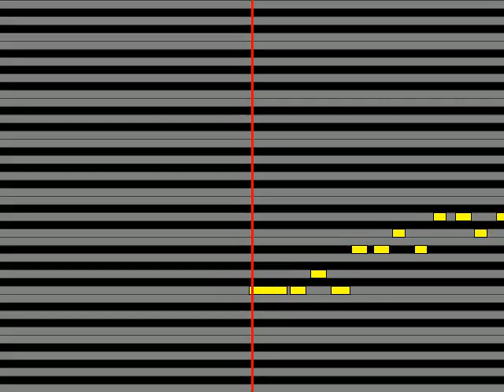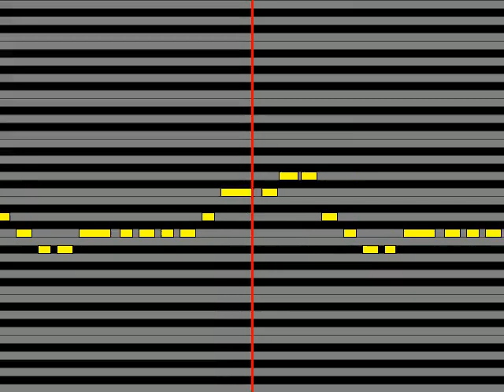【ガイドメロディ】 The Good Bye YOU惑 MAY惑